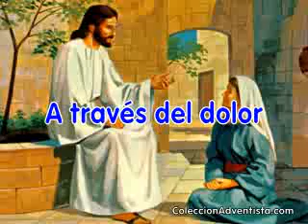07 Segunda Venida - A través del dolor